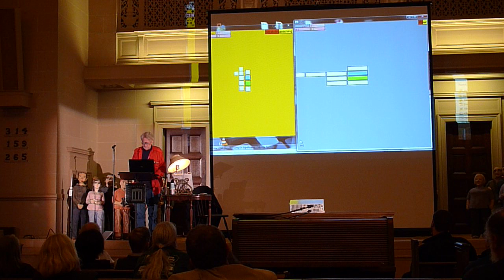Ted Nelson demos his ZigZag database system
Ted Nelson, father of hypertext and charming curmudgeon, presents his ZigZag database and visualization system at the Internet Archive in San Francisco.